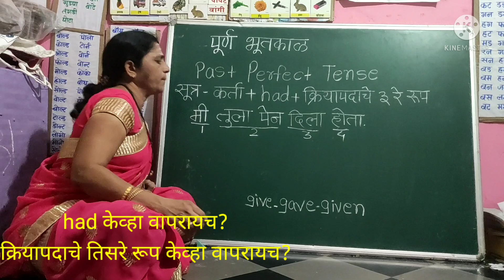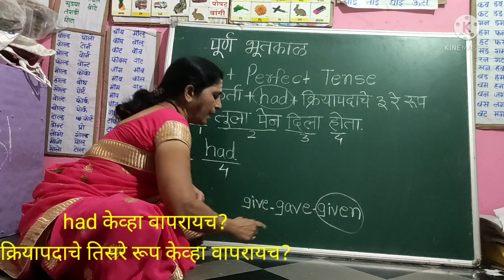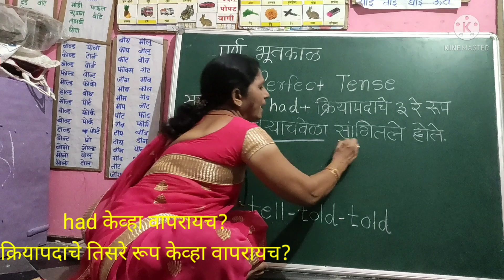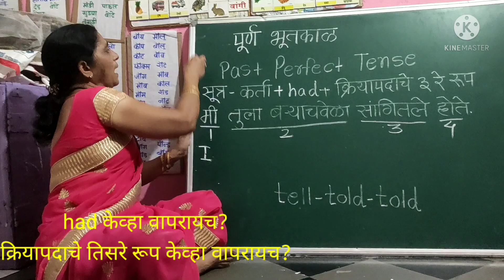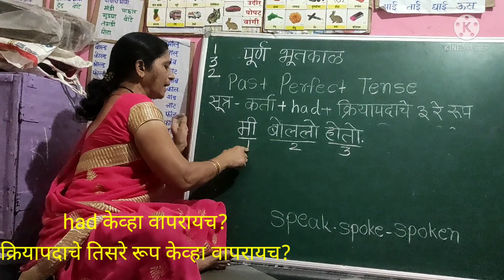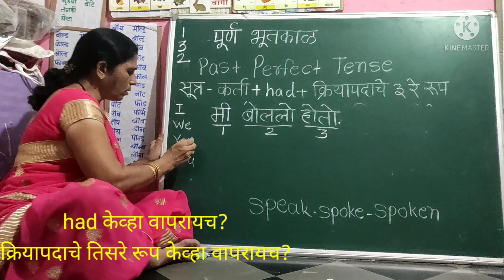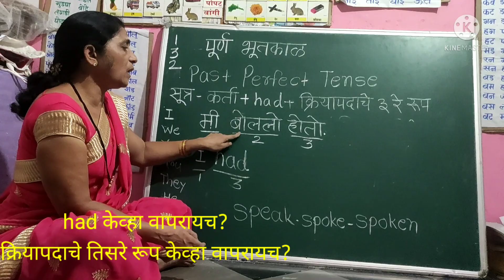Had केव्हा वापरायच? क्रियापदाचे तिसरे रूप केव्हा वापरायचे?